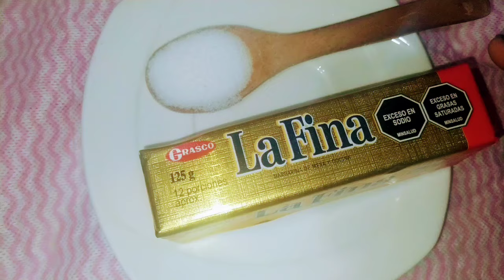Arepas de papa rellenas de queso |Cocinando con Amor Recetas🍽️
INGREDIENTES:
6 PAPAS GRANDES
MAIZENA
QUESO MOZZARELLA AL GUSTO
125 GRAMOS DE MANTEQUILLA